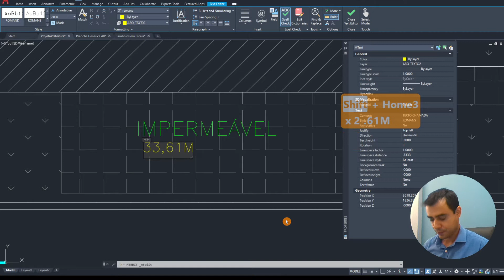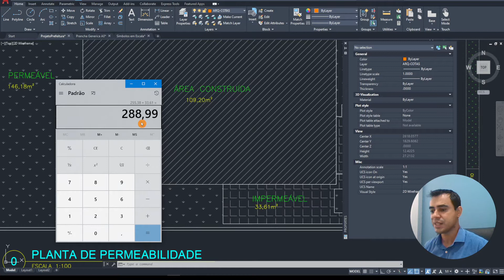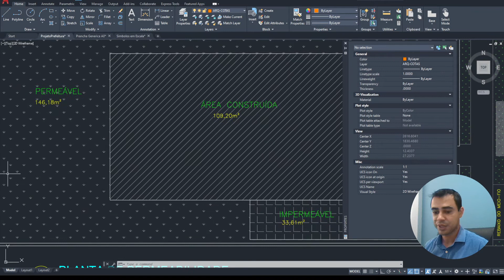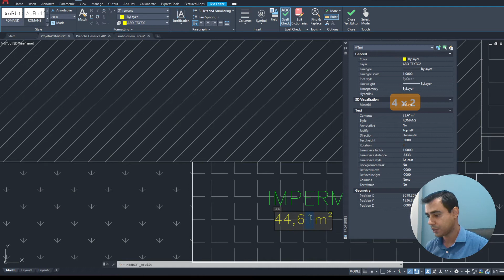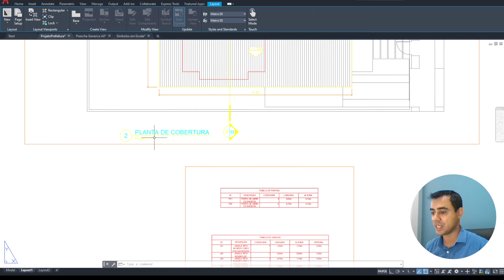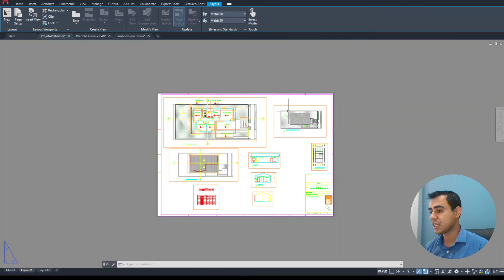Informações da Planta de Permeabilidade no AutoCAD - Parte 2- Curso Projeto de Prefeitura - Aula 30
Aula 30 Parte 2 do Curso Projeto de Prefeitura para AutoCAD

Se você é meu aluno presencial você já tem acesso ao material complementar do curso, mas se você não é meu aluno presencial e também quer fazer este curso utilizando o material complementar, é só clicar no link abaixo: